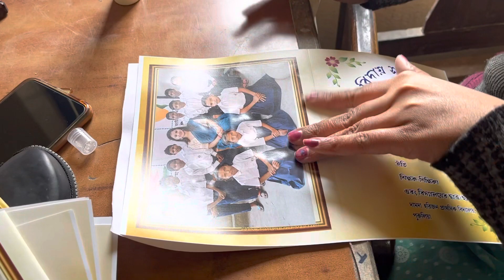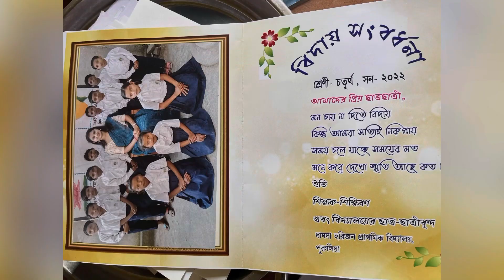Humare school ka farewell celebration || memory|| LifestyleWithSanchayita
We arranged farewell celebration of the students of class 4 at our school.. it was a very emotional moments for all of us… Time goes on… but memory remains…